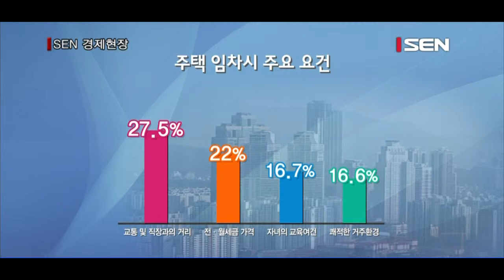“서울소재 주택 구입 시 희망가격은 평균 4억 원”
주택금융공사, ‘2014 주택금융 수요실태’ 발표
주택 구입 의사 있는 가구 희망액 2억 8,544만원
서울 위치 주택, 전국 평균가보다 1억 2,000만원 높아

일반 가구의 상당수가 앞으로 주택을 구입할 의사가 있으며, 서울에서 집을 마련할 때 평균 희망가격은 4억 원대인 것으로 나타났습니다. 주택금융공사가 지난해 8~10월까지 두 달 동안 전국 5,000개 일반가구를 대상으로 ‘2014 주택금융 수요실태’ 조사한 결과 2013년보다 5.4%포인트 높은 77.3%가 향후 주택을 구입할 것이라고 응답했습니다. 이 가운데 무주택자만 보면 주택을 구입할 것이라는 응답비율이 85.1%로 좀 더 높았습니다.
주택 구입 의향이 있는 가구들이 희망하는 주택가격 평균은 2억 8,544만 원으로 조사됐습니다. 선호하는 주택유형은 아파트(66.8%), 단독주택·다가구(22.8%) 연립·다세대·빌라(7.7%) 순이었습니다. 특히 서울 소재 주택을 구입하겠다는 경우 희망하는 평균 가격은 4억 510만 원으로, 전국 평균보다 약 1억 2,000만 원 높았습니다. 전세·월세 등 주택을 임차할 때에는 교통 및 직장과의 거리(27.5%)를 가장 중요한 요소로 꼽았고 전·월세금 가격(22.0%), 자녀의 교육여건(16.7%), 쾌적한 거주환경(16.6%) 등이 뒤를 이었습니다. 올해 주택가격에 대해 일반가구의 37.7%가 '오를 것'이라고 내다봤으며 '지금과 비슷할것 같다'는 45.2%, '내릴 것 같다'는 17.1%였습니다. 이중 무주택가구에서 주택가격 상승을 전망하는 비율은 40.2%로 더 높았습니다.